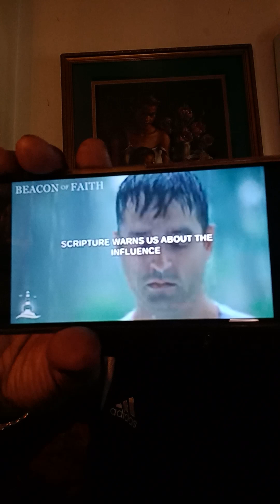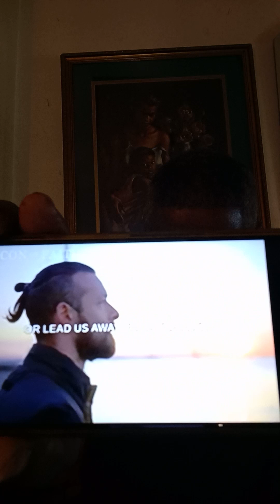Be# careful with your# Circle before they# destroy you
stay around like-minded people@ Steve Gilmore YouTube channel